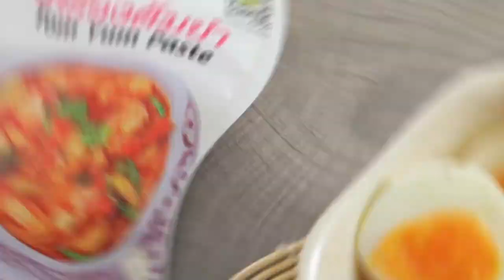อุดงต้มยำมันกุ้ง สูตรเด็ด...ทำง่าย...สไตล์ "อ.ยิ่งศักดิ์"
อร่อยง่ายได้ใจวันนี้อาจารย์มีเมนู อุดงต้มยำมันกุ้ง จากผลิตภัณฑ์ ตราโลโบ มาฝากคร่ะ

สิ่งที่ต้องเตรียมสำหรับ (อุดงต้มยำมันกุ้ง)

เครื่องต้มยำ ตราโลโบ 30 กรัม  (1 ซอง)
เห็ดฟางผ่าครึ่ง                 100 กรัม
เห็ดนางฟ้าตัดโคน         50 กรัม
กุ้งแม่น้ำแกะเปลือกผ่าหลังไว้หัวและหาง 2 ตัว
มันกุ้ง                         60 กรัม
พริกขี้หนูสวนบุบ         20 กรัม
น้ำมันน้ำพริกเผา        2 ช้อนโต๊ะ
เส้นอุดงลวกสุก                150 กรัม
ไข่ต้มยางมะตูมผ่าครึ่ง สำหรับรับประทานคู่
ผักชีฝรั่งหั่นท่อน, ใบผักชี, พริกแห้งทอด สำหรับโรยหน้า

วิธีทำ(อุดงต้มยำมันกุ้ง)

1. ใส่น้ำลงในภาชนะนำขึ้นตั้งไฟจนเดือด ใส่เครื่องต้มยำ ตราโลโบคนให้เข้ากัน
2. ใส่เห็ดฟาง เห็ดนางฟ้า กุ้งแม่น้ำ มันกุ้ง และพริกขี้หนูสวนบุบคนให้เข้ากันต้มจนเดือด เติมนมข้นจืด คนให้เข้ากันอีกครั้งต้มจนกุ้งสุก ปิดไฟ
3. จัดเส้นอุดงลวกสุกลงในชาม ตามด้วยต้มยำมันกุ้ง หยอดหน้าด้วยน้ำมันน้ำพริกเผา วางไข่ต้มยางมะตูม โรยหน้าด้วยผักชีฝรั่ง ใบผักชี วางพริกแห้งทอดพร้อมเสิร์ฟ (คุณผู้ชมสามารถเปลี่ยนเป็นเส้นบะหมี่กึ่งสำเร็จรูปหรือเส้นอื่นๆได้ตามชอบ)

▲Line @yingsakfood